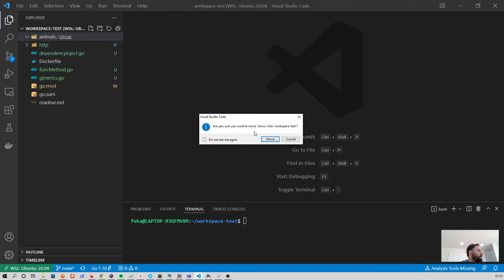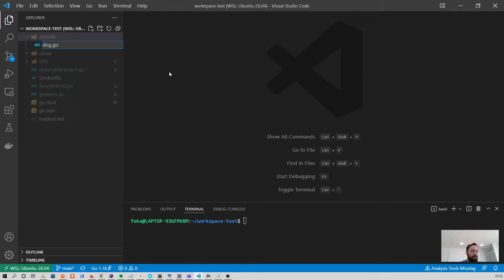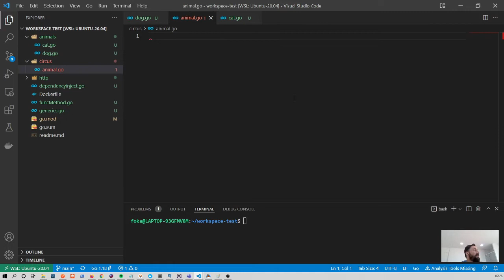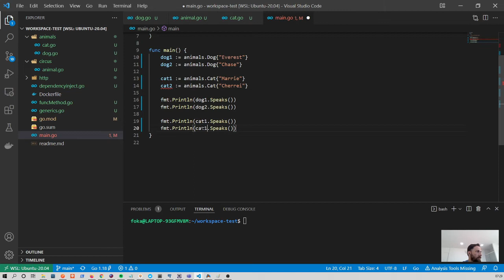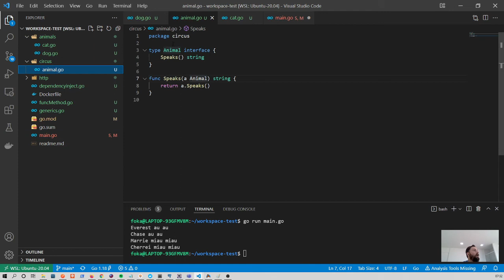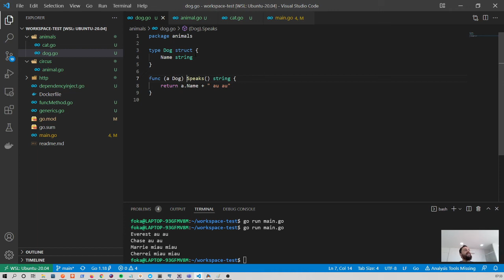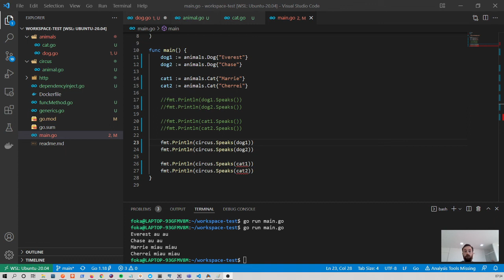Golang - Interfaces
Interfaces em Golang são uma maneira de agrupar estruturas que possuem comportamento relacionado. Os structs podem implementar uma interface e você pode usar o nome da interface para acessar métodos ou comportamentos relacionados de todos os structs que implementam essa interface.